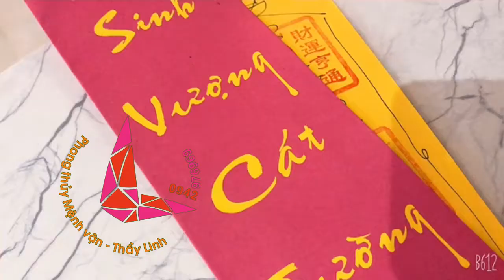101 Linh phù bán nhà có linh ứng không, viết dễ không, tự học được không (Thầy Linh, 0942976969)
Tên video: 101 Linh phù bán nhà có linh ứng không, viết dễ không, tự học được không (Thầy Linh, 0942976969)
để nhận kiến thức mới nhất về phong thủy, tâm linh, đá quý hay dưỡng sinh,...
▶ Dịch vụ:
1. Tư vấn thiết kế, quy hoạch phong thủy Nhà ở, Chung cư, Khách sạn, Khu đô thị, Đình Chùa,…
2. Kiểm tra, thẩm định Hồ sơ Phong thủy
3. Tư vấn xem ngày Cưới hỏi, Động thổ, Đổ mái, Nhập trạch, …
4. Chọn ngày giờ sinh, Đặt tên cho con. Hóa giải mệnh lý trẻ khó nuôi, quấy khóc,…
5. Viết linh phù cầu tài, cầu duyên, cầu con,… Hóa giải trấn yểm, hóa giải bùa chú.
6. Khai quang, nạp khí cho linh khí phong thủy, bát hương,…
7. Tìm mộ thất lạc, kiểm tra vong linh có nhập mộ chưa, kiểm tra mộ thật giả. Kiểm tra linh khí ban thờ.
8. Cung cấp đồ phong thủy cao cấp: la bàn, la kinh, gương bát quái, thước Thầy, vòng ngọc, đá quý,…
9. Đào tạo trực tuyến: phong thủy, mệnh lý, Kinh Dịch, Lục hào, Kỳ môn,… Dạy phong thủy truyền nghề.

Hãy giúp tôi dịch clip ra tiếng Anh, hoặc thêm phụ đề bạn nhé: